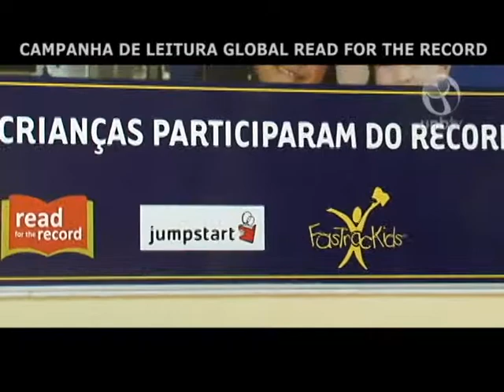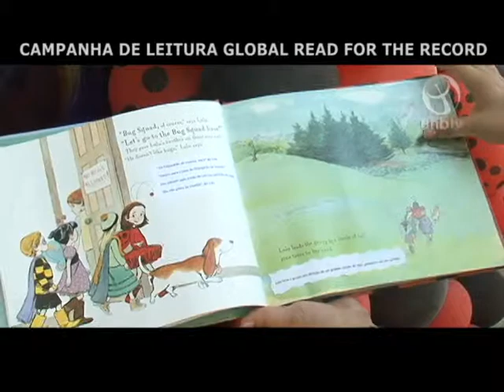Campanha de Leitura Global Read for The Record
Iniciativa global reúne milhões de crianças lendo o mesmo livro. A mobilização faz parte do projeto Read for The Record (Ler para bater o recorde).